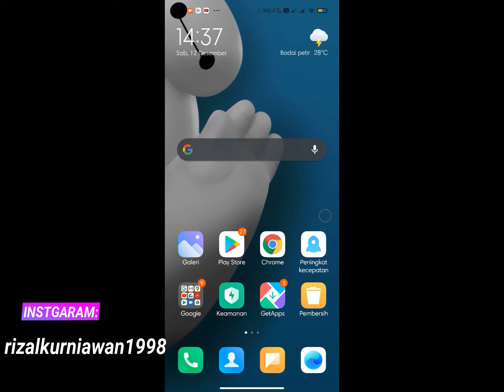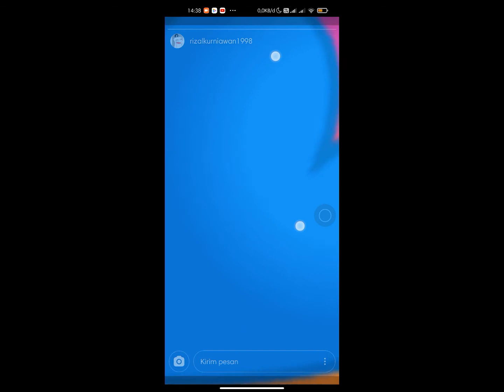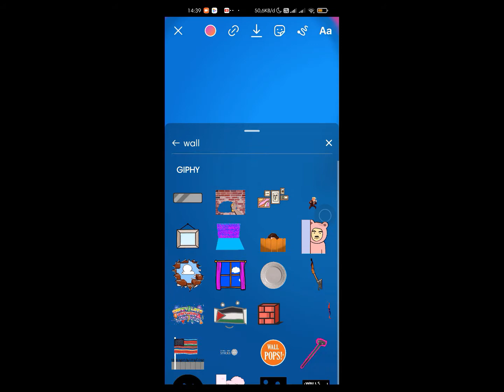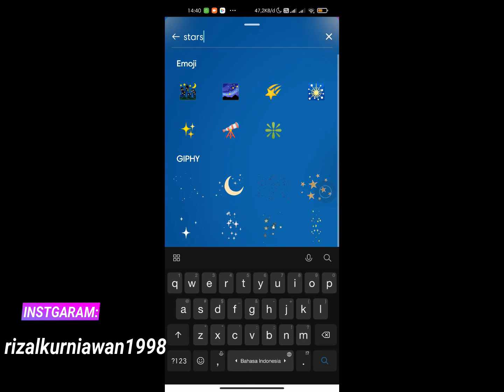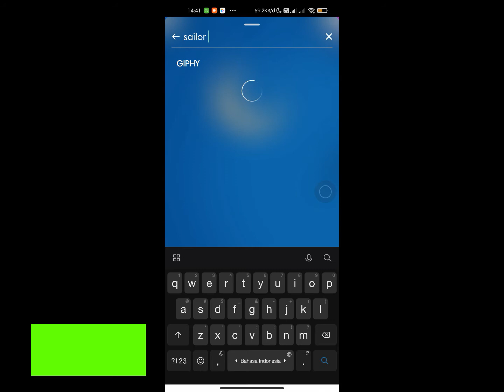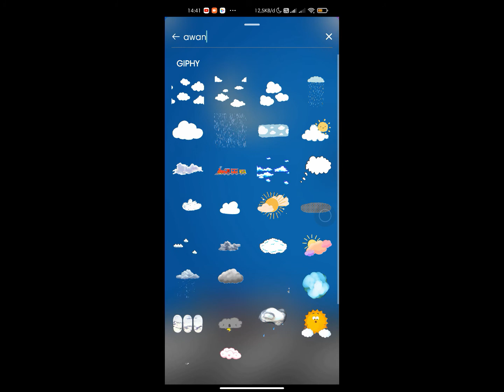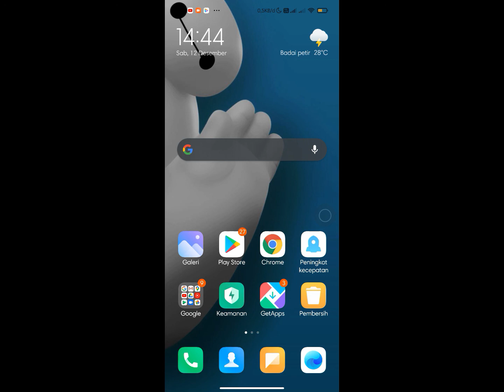Cara membuat story instagram keren bergerak sailor moon